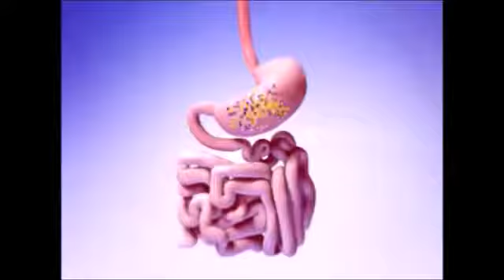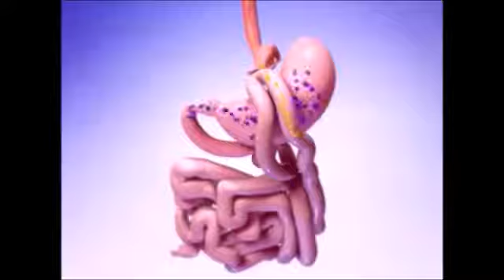Gastric Bypass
Obezite Cerrahisi, tüp mide